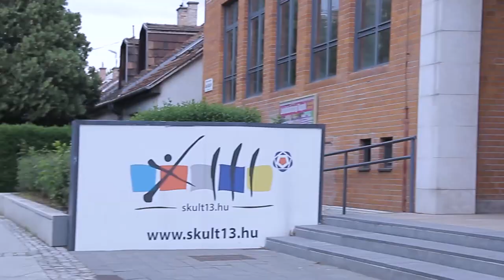Csepp színház: Pinokkió promo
Bemutató: 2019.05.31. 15:00 és 19:00
Helyszín: AJAMK (1131, József Attila tér 4.)
Mindenkit várunk sok szeretettel!

Pinokkió: Benkő Botond
Dzsepettó: Szabó Endre
Tücsök: Rékai Nándor
Tündér: Nagy Júlia/Fazekas Klaudia
Róka: Unger Vanda/Domoki Szabolcs Kandúr: Bús Hanga/Czirok Laura Közreműködnek a CSEPP SZÍNITANODA növendékei, valamint Nikodém Norbert gitár, Varga Zoltán zongora.
Zeneszerző: Nikodém Norbert
Zenei vezető: Puzsár Norbert
Koreográfus: Bokor Zsuzsa
Rendező munkatársa: Szabó Zselyke Rendező: Koffler Gizella